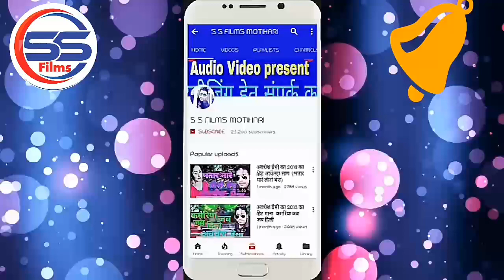धीरज_कॉमेडी ।। 20 में धोखा देले बिया मुस्कानवा रे ।। भोजपुरी ऑडियो ।। Dhiraj_comedy ।।